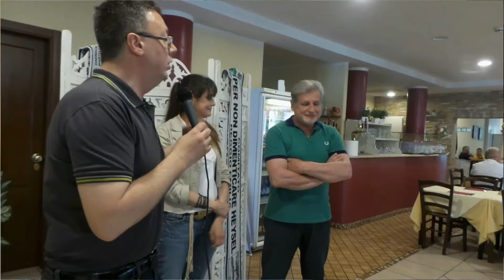Al San Pietro agli Olmi il raduno del gruppo Facebook dedicato a Beppe Viola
Organizzato dal giornalista pistoiese Gianluca Barni. Stefano Chini intervista Franco Ligas e l'ideatore del gruppo Facebook